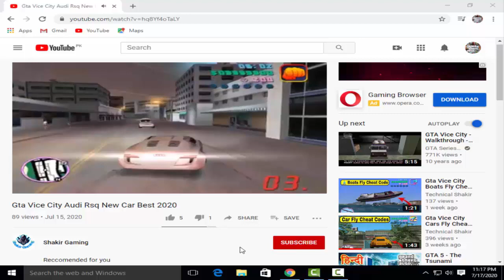Gta San Andreas Hover Craft Cheat Code